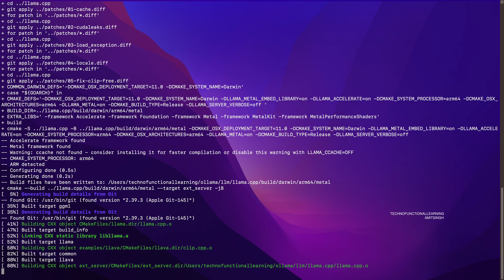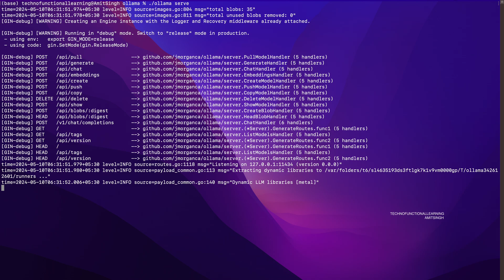How to Build Ollama from Source for running Large Language Models on MacOS